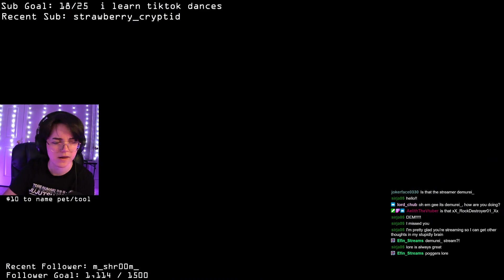FableCraft - Researching Time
Broadcasted live on Twitch on September 6, 2021

0:00 - intro
6:35 - gameplay
11:10 - LORE (strawbie and aelith)
49:20 -  LORE (strawbie's mom and netherrack)
1:10:50 - gameplay
1:15:10 - LORE (william and aelith)
1:21:20 - gameplay
1:30:00 - LORE (lab)
1:45:20 - gameplay